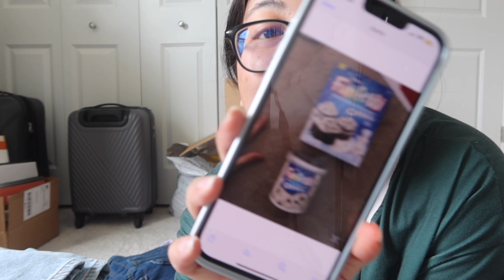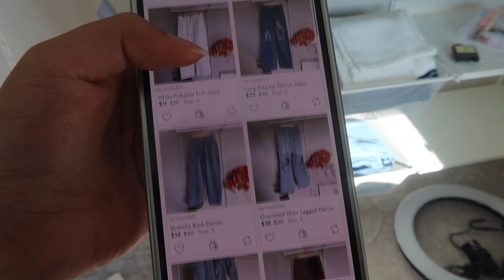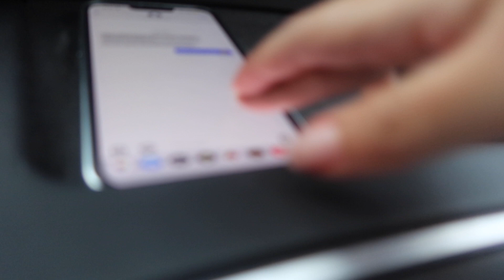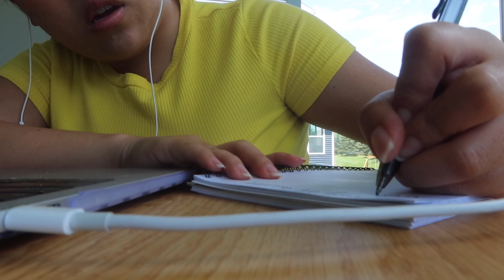here we go again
▻ Burn After Writing Journal:

▻ A Gentle Reminder: